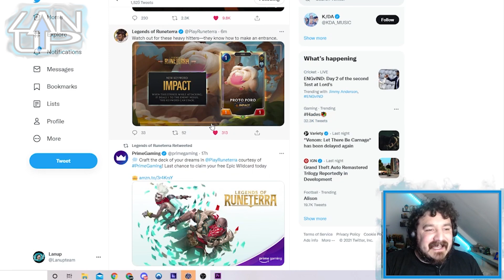New Keyword Impact! | Reaction Card Reveals | Beyond The Bandlewood | Legends of Runeterra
More New cards tonight! With a new keyword, Poros for Bandle City and a card which is a bit with Treasure Trove!
What are your thoughts on the cards?

►Want more Runeterra Content? Me and Jankie do a whole podcast about it, check it out here

Hello There You Beautiful Lanners!

If you like the content, let Gomez know! I'd love to hear your ideas on how the channel can improve or what you'd like to see added.

You can reach out on Twitter, Discord and Twitch as well!